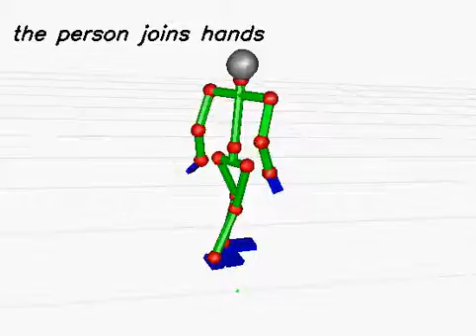20130613_186 (rank:0 4-gram)